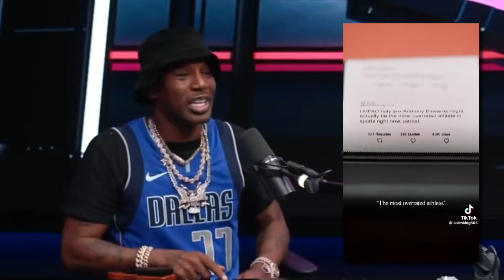Cam'ron drops Anthony Edwards diss after ADIDAS commercial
Cam'ron once tweeted about Anthony Edwards. Anthony Edwards made a commercial where he responds. Now Cam'ron fires back with a freestyle on his show

0:00 Anthony Edwards diss
1:15 receipts commercial
2:00 ADIDAS was so close